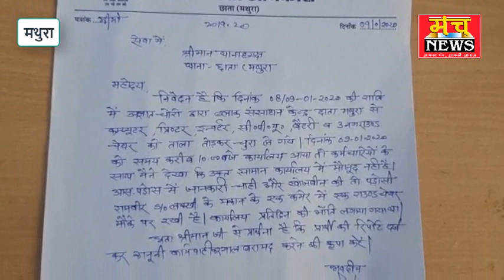थाना छाता कोतवाली के अंतर्गत बीती एक ही रात में हुई तीन चोरियां